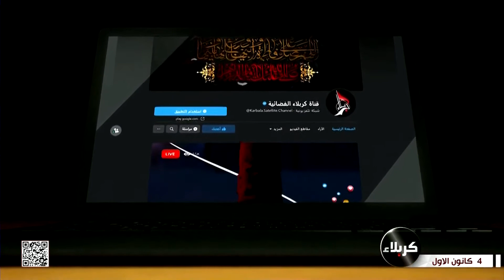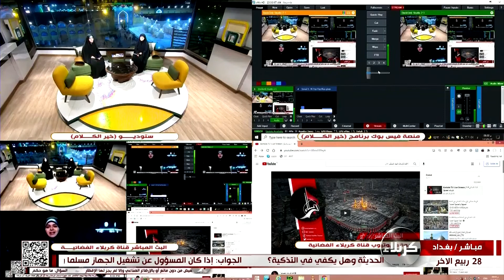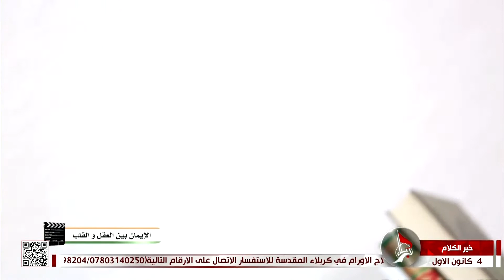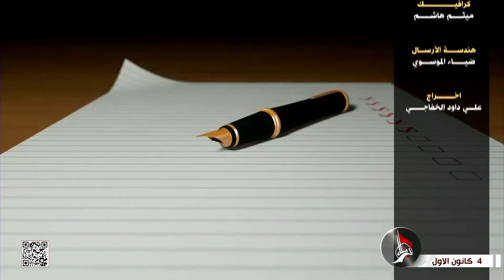خير الكلام - الإيمان بين العقل و القلب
خير الكلام عنوان الحلقة الإيمان بين العقل و القلب
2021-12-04